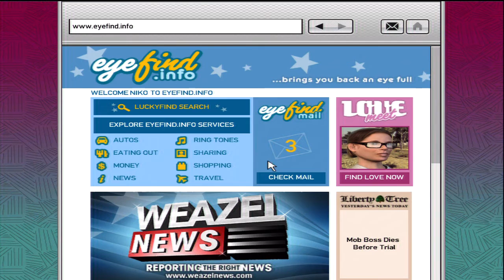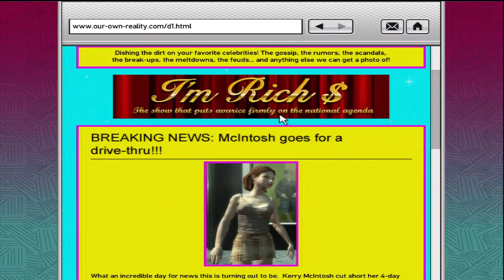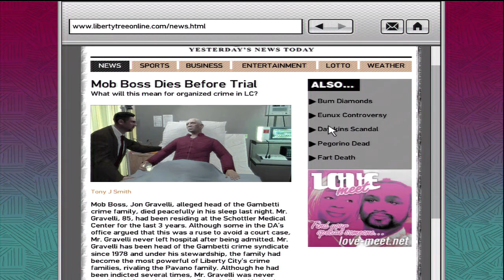Let's Play Grand Theft Auto IV: 100% Walkthrough - Everything Wrong... #65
Grand Theft Auto IV Walkthrough
GTA IV Playthrough
GTA IV Walkthrough
Grand Theft Auto IV 100% Completion